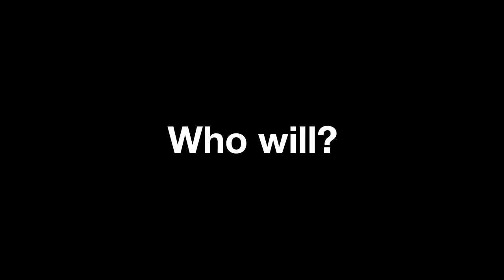The Post TV Spot - What Would You Do? (2017) | Movieclips Coming Soon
The Post TV Spot - What Would You Do? (2017): Check out the new TV spot starring Tom Hanks, Meryl Streep, and Sarah Paulson! Be the first to watch, comment, and share clips and behind the scenes dropping @MovieclipsComingSoon.

Katharine Graham is the first female publisher of a major American newspaper -- The Washington Post. With help from editor Ben Bradlee, Graham races to catch up with The New York Times to expose a massive cover-up of government secrets that spans three decades and four U.S. presidents. Together, they must overcome their differences as they risk their careers -- and very freedom -- to help bring long-buried truths to light.